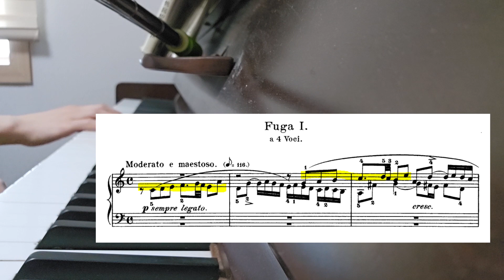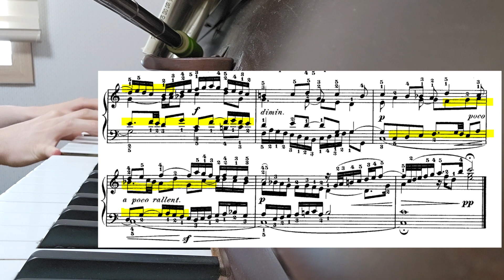J.S. Bach - Well Tempered Clavier Book 1, Fuga 1 바흐 평균율 클라비어 곡집 1권 푸가 1번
[Chun's Bach 8연작 中 3]
피아노가 잘 조율되었는지 확인하기 위해 바흐가 만든 미친 퀄리티의 피아노 곡.
24개의 조성으로 구성된 전주곡과 푸가가 Book 1, Book 2 있습니다.

제 실력으로 전곡을 연주하기는 무리이고, 제가 좋아하는 것만 올리려고 해요.

바흐의 작품 중에서 제가 제일 좋아하는 곡입니다. 간단하면서도 심오하고 연주 난이도는 그렇게 높지는 않다고 생각합니다만 푸가를 즐기기에는 가장 적절하지 않을까 싶어요.

악보에 제가 형광펜으로 주선율을 그어놓았습니다.
G-A-B-C(솔라시도)로 시작하는 이 선율이 작품 속에서 어떻게 변조되어서 어떤 방식으로 자연스럽게 곡에 녹아드는지 체크해보시는 것도 좋을 것 같습니다.

즐감하세요.. 이 곡을 연주할 수 있어서 피아노를 배운 보람이 있다고 개인적으로 생각하는 곡입니다. ㅎㅎ